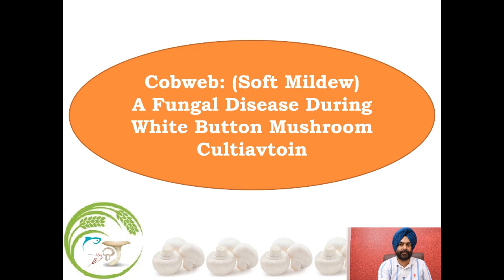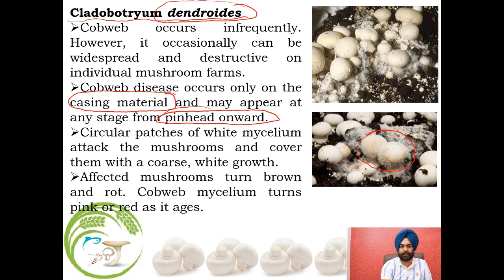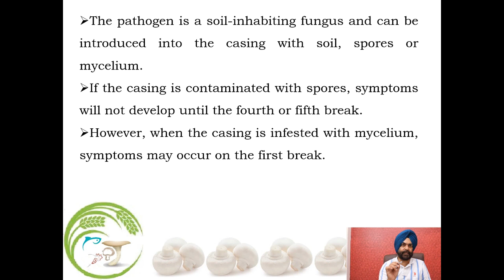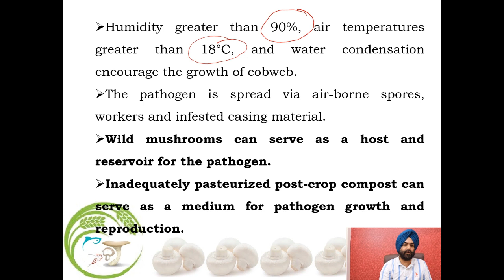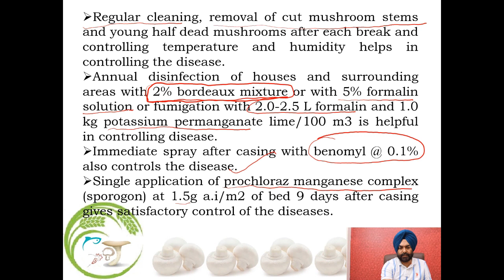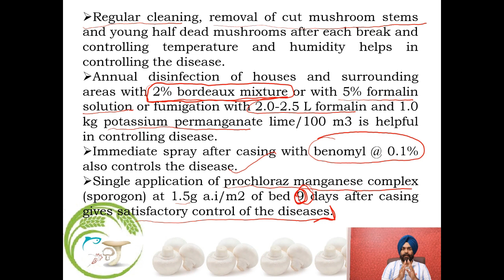Mushroom Cultivation# Cobweb (soft mildew) disease during mushroom cultivation